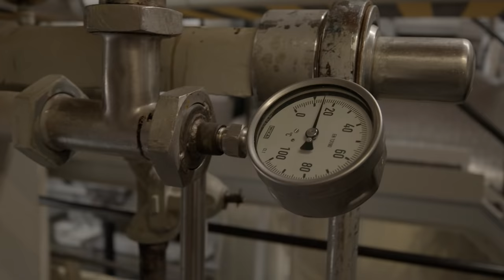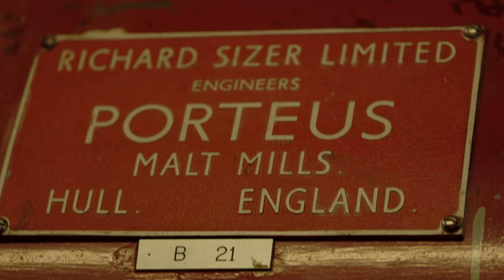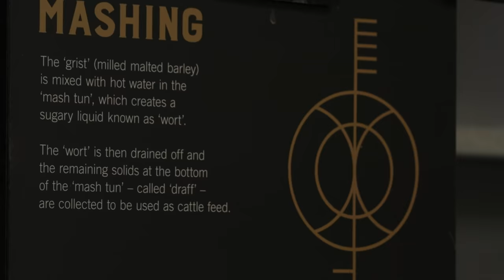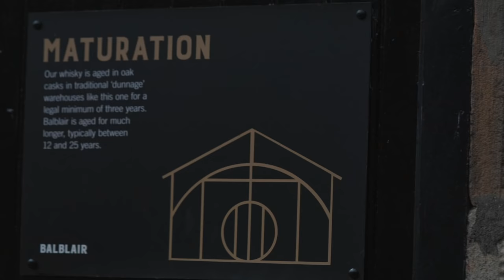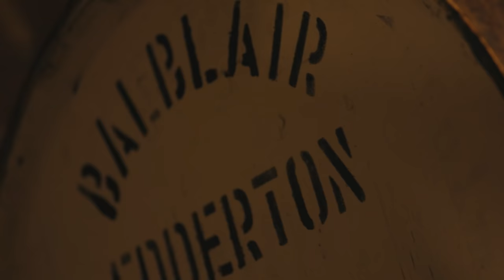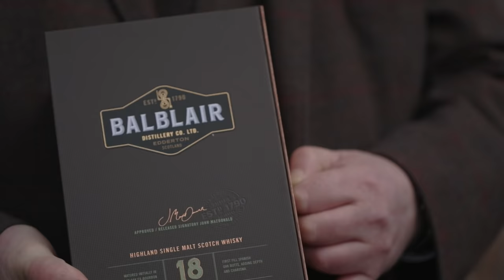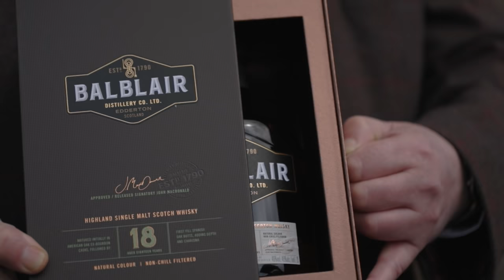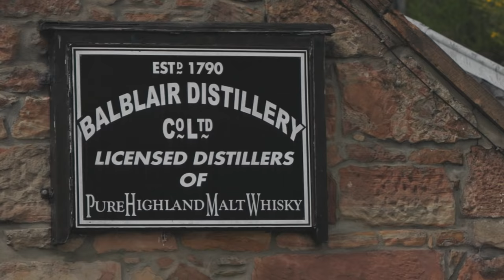Balblair Distillery - The Traditional Distillery That Became a Movie Star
You might expect that a distillery which has starred in one of Ken Loach’s movies might let fame go to its head. Not a bit of it. When we visited Balblair distillery, we found a place that was quietly humble, laid-back and absolutely dead-set on the business of the day: making superb single malt whisky.

As you can see, the distillery is set in an absolutely beautiful location, with crystal waters running down from the hills and the cleanest air in Scotland. What we couldn’t get across - the delightful smell of apples that permeates every part of the distillery. You’ll just have to visit for yourselves!

0:00 Intro - An Angel's Share
0:56 The Man and the Distillery
4:32 How to make a Balblair
9:25 Bottled Balblair
11:12 Balblair the Movie Star
12:06 Visit the Distillery

Thanks go to Balblair distillery for being so wonderfully accommodating and relaxed about our filming needs. Extra special thanks to John MacDonald, for humouring Sam’s desire to pay tribute to Loach’s ‘The Angels Share’.

for video work, drone work, and sticking cameras out of car windows work.